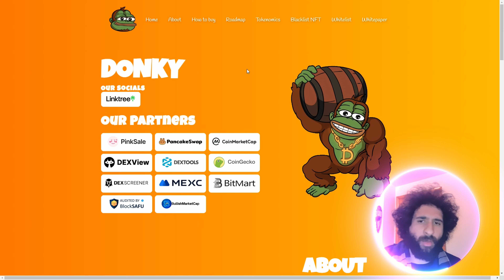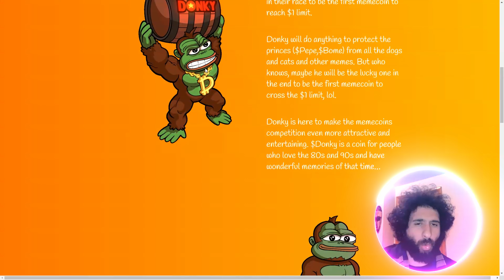LOST TREASURE FOUND!🔥 $DONKY 🔥 THE HIDDEN GEM OF THE BLOCKCHAIN!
●▬▬▬▬▬▬▬▬ 🔥 CryptoDexWorld Academy🔥  ▬▬▬▬▬▬▬▬●

The Ultimate Course for Beginners: Get the first lesson for FREE:
$DONKY,, abbreviated as DONKY, is a digital asset that adheres to the BEP20 token standard on the BNB Smart Chain (BSC), serving as an evolution of the Ethereum ERC-20 token standard.

●▬▬▬▬▬▬▬▬ 🔥 Secret Calls 🔥  ▬▬▬▬▬▬▬▬●

●▬▬▬▬▬▬▬▬ Useful Links  ▬▬▬▬▬▬▬▬●